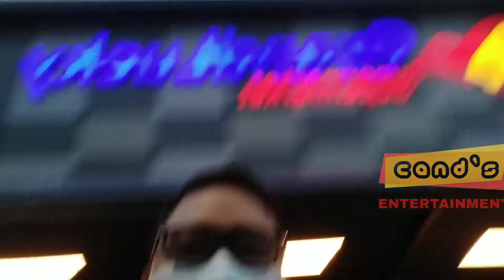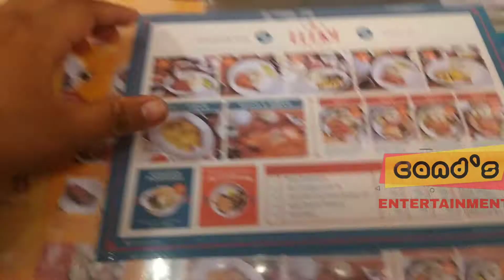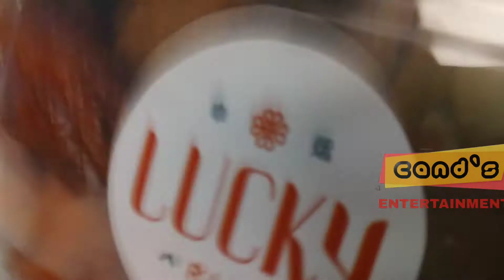NASI HAINAN BEBEK PACKING LUCKY RICE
Review Nasi Bebek Hainan by Lucky Rice
Lokasi : Grand Lucky Sanur Bali
Harga : Start 20k - 100k
Rating : 8,5